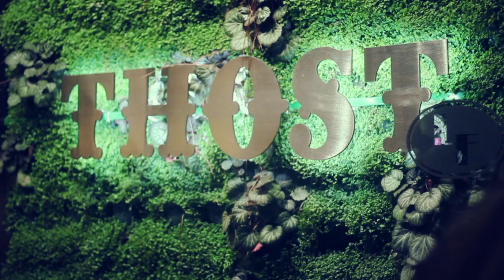Thost Store short spot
Il video è stato realizzato e prodotto da:
PLAYSTOP
Video & Media Comunicaton
di Paolo Brentegani